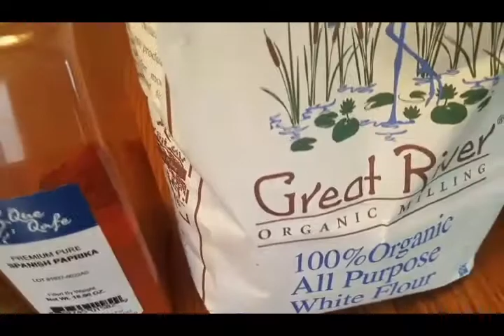Gravy sweet potatoes cauliflower and rice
Gravy
 Recipe

 8 tablespoons flour
 4 cups water
 8 tablespoons of oil
 2 teaspoons of onion powder
 2 teaspoons garlic powder
 2 teaspoons paprika

 Sweet potato cauliflower red onion mix
 4 large sweet potatoes
 1 medium cauliflower
 1 red onion

Rice
6 cups Water
3 cups rice